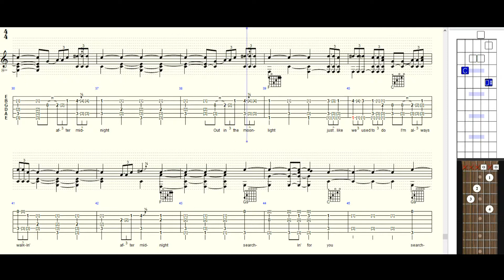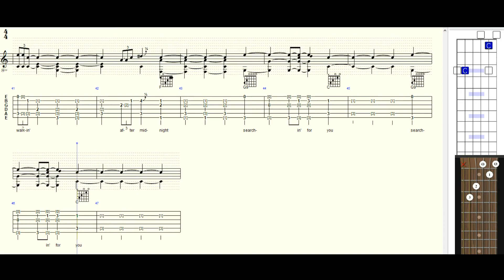Walkin' After Midnight Video Tab Lesson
Walkin' After Midnight Fingerstyle Guitar Solo

My first attempt at Complete Video Tab Guitar Lesson. You can listen to the arrangement with a metronome  in the background while following either the tablature or the musical notation.   Chord diagrams and lyrics are shown. Watch the fingering chart in the lower right hand corner.  Play it over and over to practice with.  Everything you need to learn the song is here.  Let me know what you think.

This represents  my interpretation of this song.  It is my hope that you use these ideas and develop your own unique interpretation of the song.  You may use this file for private study, scholarship, and research.